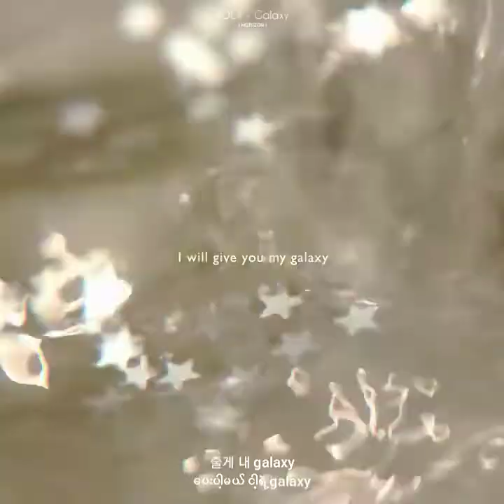BOL4 - Galaxy (mm sub by Horizon)